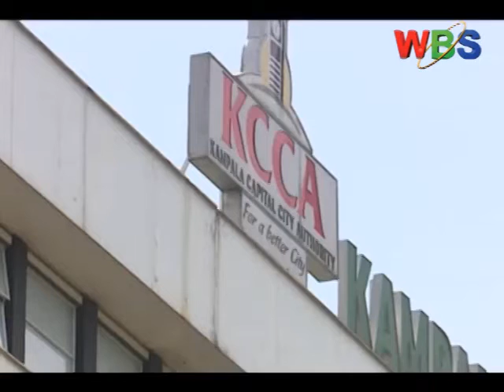LORD MAYOR’S OFFICE OPENS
The Lord Mayor’s Parlour at City Hall has been opened as preparations for his swearing in on June 1st gather pace.
Getting to occupy the office has been a bone of contention between the embattled opposition politician and the KCCA Executive Director Jennifer Musisi.
Today’s opening of the Parlour came on the backdrop of concerns that Lukwago could again be blocked from accessing the premises in what has come to be one of the country’s political soap operas.